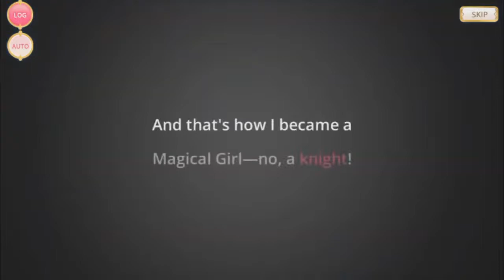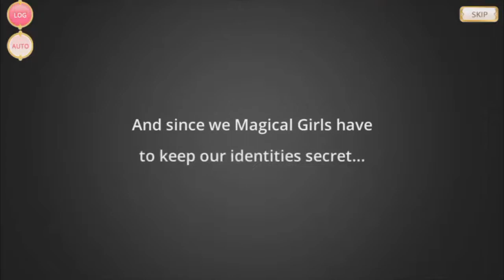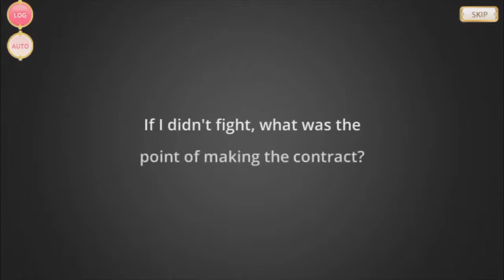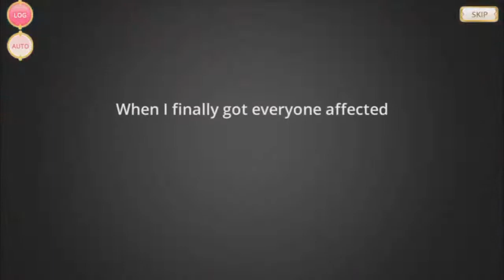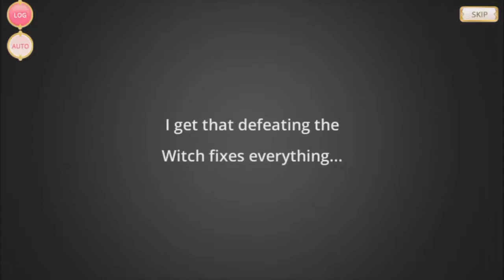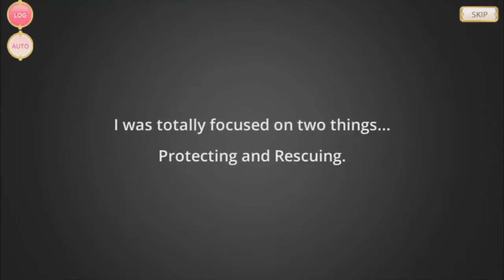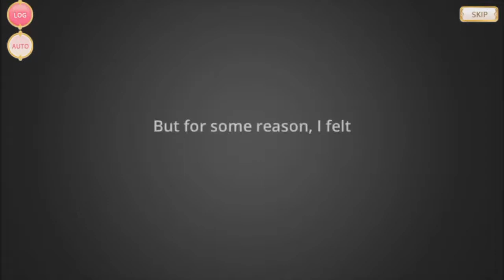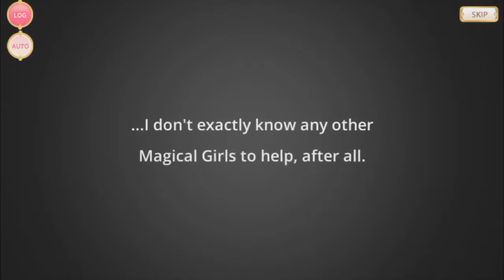Sasara Minagi - Magical Girl Story